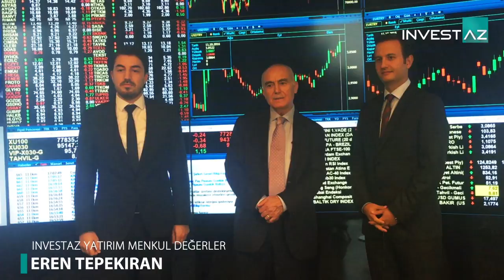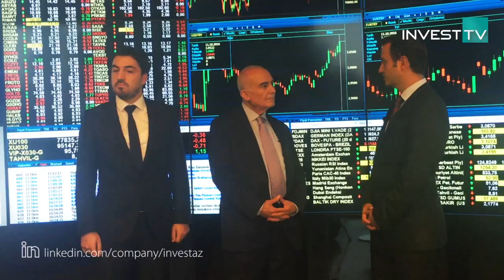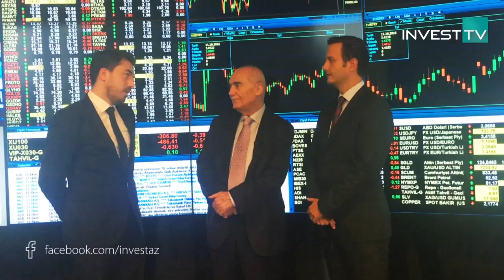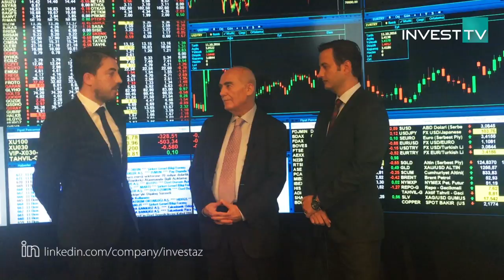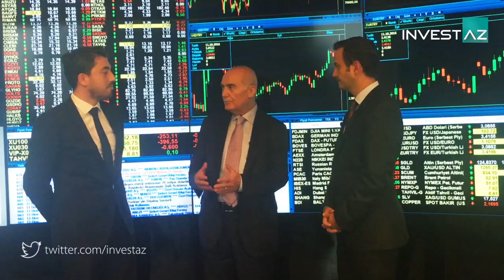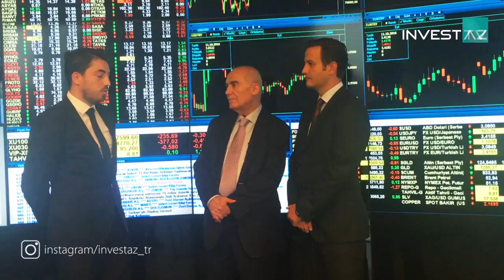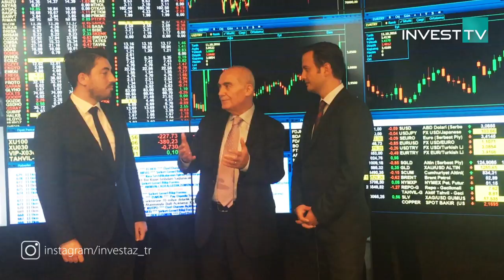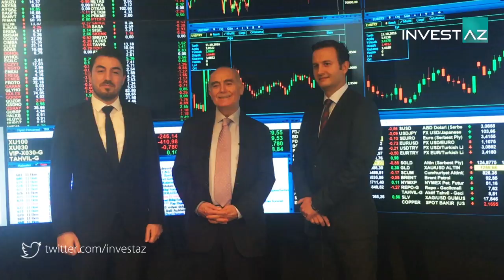InvestAZ ve Gold Para Piyasa Değerlendirmesi